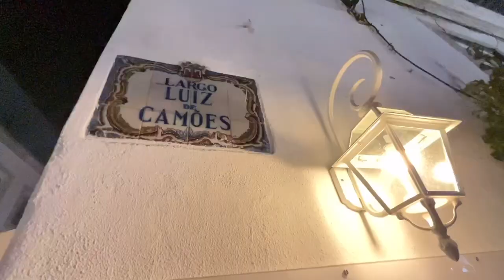Return to Cascais! 🏖️